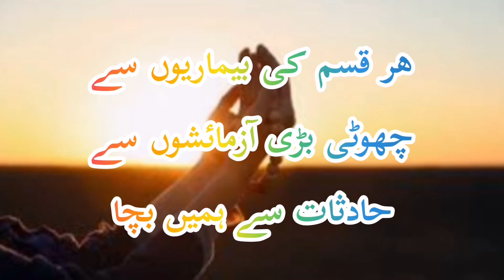Good Good morning & Dua status|صبح بخیر دن کا آغاز پیاری دعا کے ساتھ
I am going to share a beautiful dua for everyone and good morning status with beautiful dua.